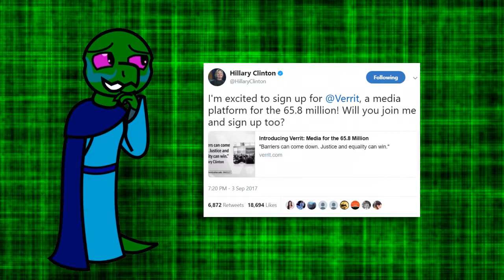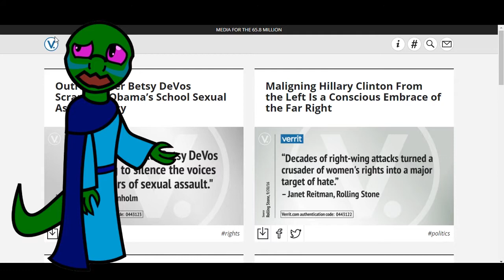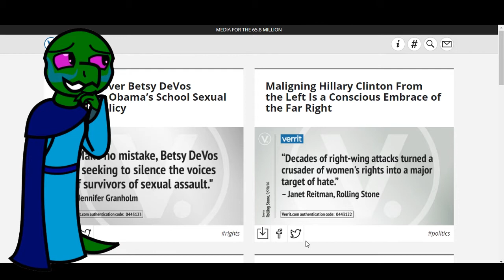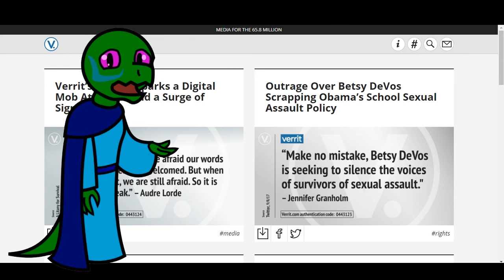Verrit: Social Media for Socialists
Links:
New York Post - Councilman Resigns after secret furry life revealed

Haha no i'm not gonna give Verrit any more clicks than I already have.